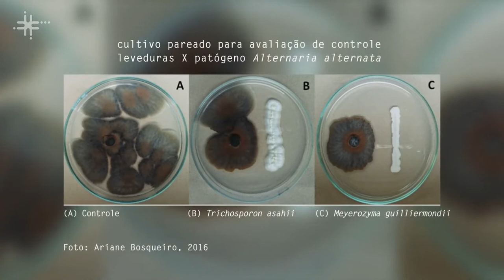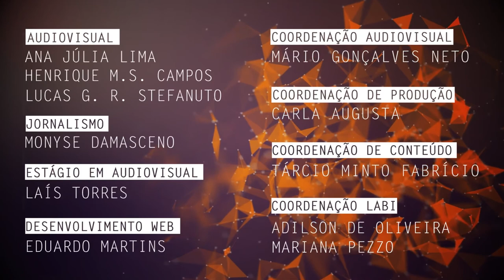Leveduras são tema de pesquisa na UFSCar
Márcia Maria Rosa Magri, professora do Departamento de Recursos Naturais e Proteção Ambiental da Universidade Federal de São Carlos (DRNPA - UFSCar) campus Araras,  fala sobre sua pesquisa relacionada aos microrganismos fúngicos que promovem crescimento de plantas e suas possíveis aplicações.